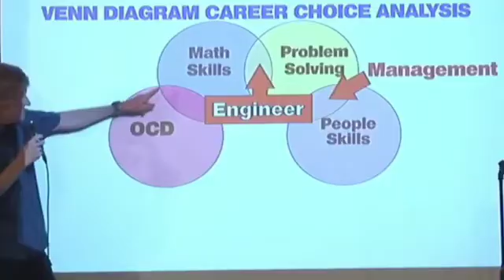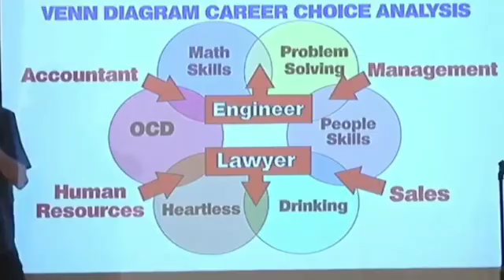Venn Diagram Career Choice Analysis